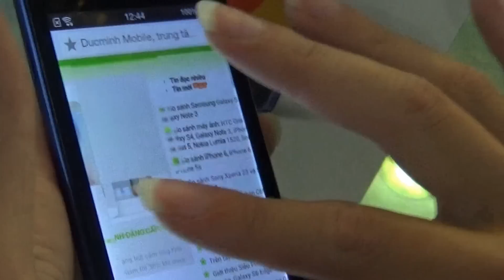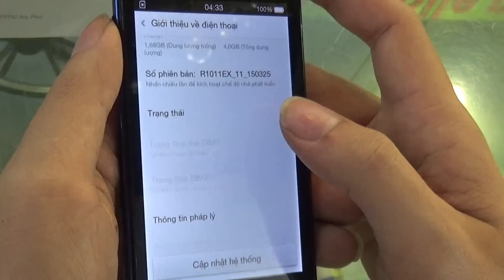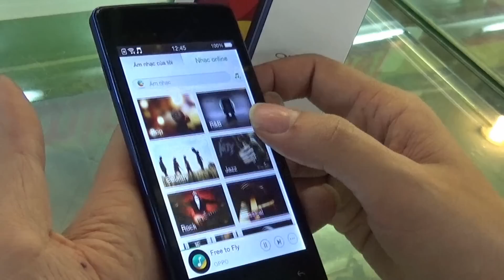[DucMinhMobile] - Giới thiệu Oppo Joy Plus, Bản nâng cấp của OPPO Joy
OPPO Joy Plus trình làng, bản nâng cấp nhẹ của Joy

OPPO  vừa trình làng Joy Plus, một smartphone Android giá rẻ tại Ấn Độ. Smartphone này sẽ được phân phối tại Ấn Độ với mức giá 111 USD (2,4 triệu đồng), đây là smartphone rẻ nhất của OPPO tại thị trường này.
OPPO Joy Plus về cơ bản là một bản nâng cấp nhẹ của Joy với dung lượng RAM nâng lên gấp đôi. Cụ thể, Joy Plus có màn hình 4 inch độ phân giải 800x480 pixel, SoC MediaTek MT6572 với hai lõi xử lý tốc độ 1.3GH, 1GB RAM, dung lượng lưu trữ 4GB, camera sau 3MP, camera trước VGA, pin 1.700mAh và chạy Android 4.4 KitKat.
Có vẻ như OPPO quên mất rằng Xiaomi đã có mặt ở thị trường Ấn Độ. Hai hãng điện tử Trung Quốc này chắc chắn sẽ cạnh tranh với nhau cực kỳ gay gắt. Hiện người tiêu dùng Ấn Độ có thể chọn chiếc Xiaomi Redmi 2 với mức giá tương đương với OPPO Joy Plus nhưng có thông số kỹ thuật cao hơn hẳn.
Tại thị trường Việt Nam, thiết bị tiền nhiệm của OPPO Joy Plus là OPPO Joy hiện đang được một số hãng phân phối thiết bị di động bán với giá hơn 2 triệu đồng.